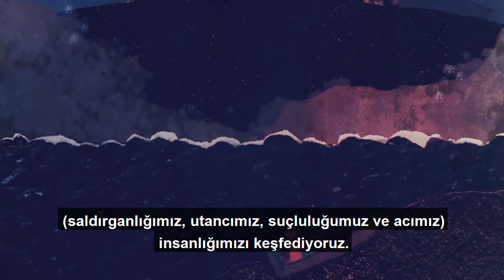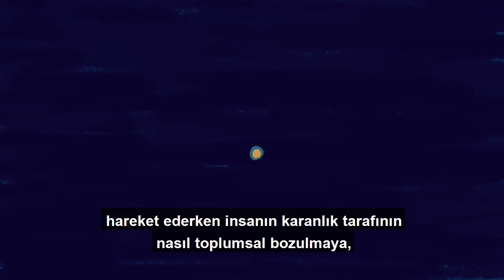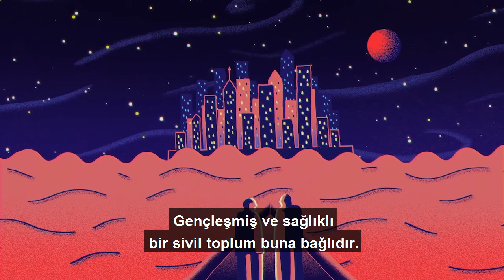The Other Within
In this course, we will undergo a journey into many of the deepest and darkest aspects of ourselves that have engaged humanity for millennia. The dark side of our nature is our mysterious and fragile underbelly- our negative, but all too human, side.